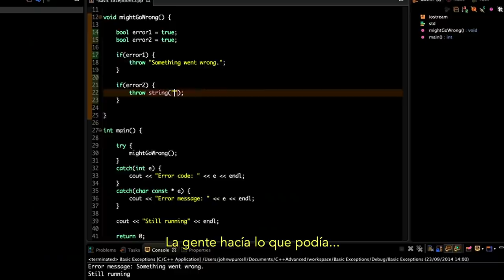Tráiler del documental de League of Legends: el origen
Ve el tráiler del documental de "League of Legends: el origen" hecho por la célebre directora Leslie Iwerks. Este largometraje muestra los eventos tras bambalinas durante los primeros días de League of Legends desde 2006 hasta 2017. "League of Legends: el origen" trata sobre cómo un grupo de jugadores dedicados y una empresa sin experiencia trabajaron para crear el juego de computadora más jugado y con los esports más exitosos del mundo.

Creado por Iwerks & Co en colaboración con Riot Games.